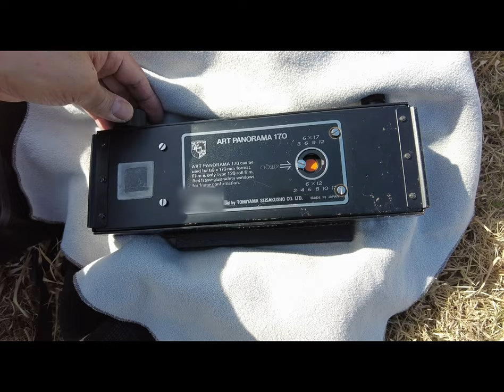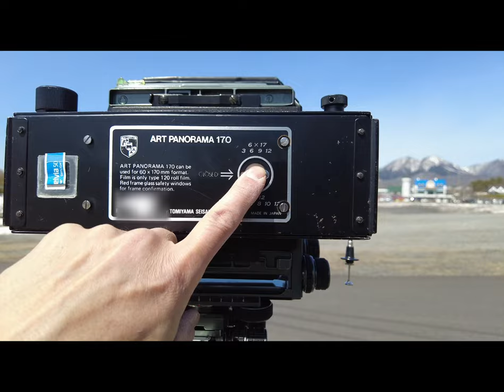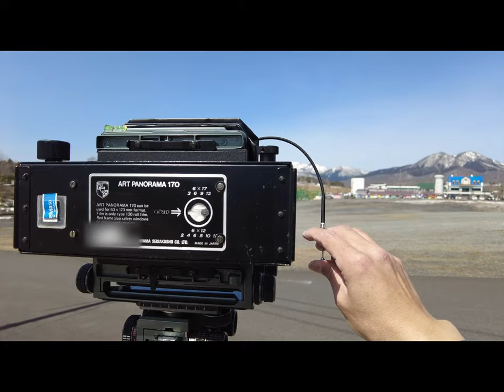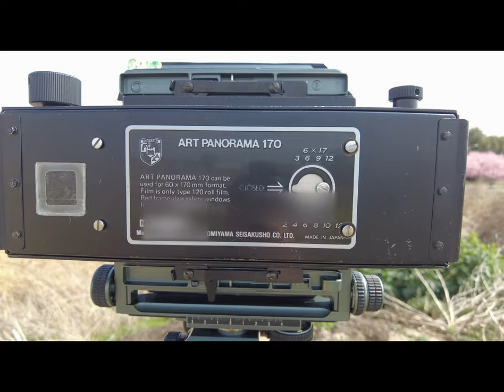Large Format : Tomiyama Art Panorama 6X17 Holder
TOYO VX125
○ Nikkor w150mm f5.6 S
○ CM Fujinon w125mm f5.6

＊TOMIYAMA ART PANORAMA 170 HOLDER
＊Horseman 6X12 Holder

KODAK T-MAX 100
KODAK EKTAR 100
FUJIFILM Velvia 100 (RVP100)
FUJIFILM Veivia 50 (RVP50)

All Film by Home Developed.

I'm using Google's translation.

Tomiyama was a Japanese panoramic camera manufacturer.
I finally got a 6x17 for 4x5 film holder.
This 4x5 camera holder is hard to come by.
Must be set with the focus holder.

The 6x17 made in China sold in the world is a copy product of Tomiyama.
This is the original.

The lens I have that can be used with 6x17 is 150 mm.
Can cover 5x7.Nikon's 150mm basic is fine.
I also used Fujinon's CM w 125mm.

Fujinon SWD 90mm can also be used with a wide-angle board,
Don't need a wide-angle lens.(90mm SWD can be use maybe, by TOYO GX)
I have TOYO Genuine for wide board adapter. (Not wide lens board)
Shared by Toyo GX & VX125.

TOYO VX125 is 67mm (minimum )Flange back.
and Tomiyama holder  ≒ 42mm.
The required flange back is about 110 mm.

6x17 has some difficulties, but it's an interesting format.
All lenses can be used with 6x12, and the color of the film is beautiful.

Either way, 6x17 is for landscapes.